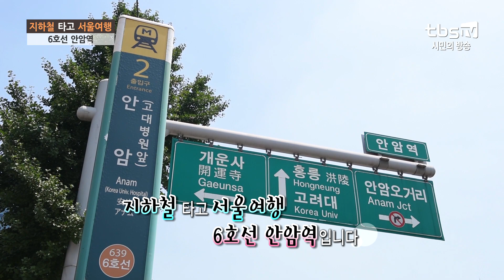[tbs] 시티헌터 '지하철 타고 서울 여행' 5호선 서대문역, 6호선 안암역